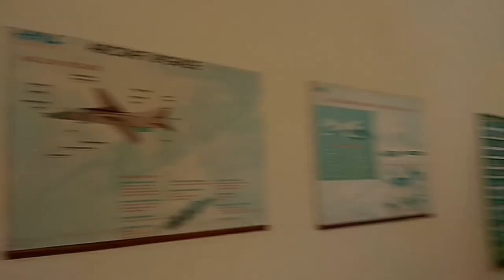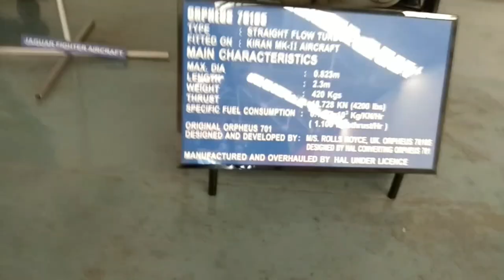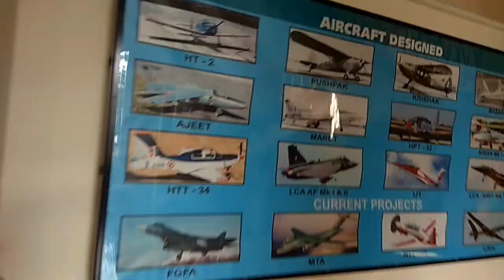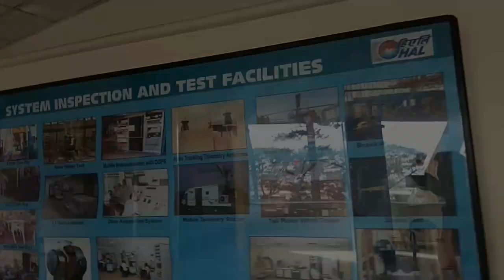HAL Hindustan Aeronautics Limited | Bangalore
This video is all about inside of HAL
HAL -
Hindustan Aeronautics Limited (HAL) is an Indian state-owned aerospace and defence company headquartered in Bangalore, India.
Products: Transport aircraft; Fighter aircraft; Helicopters
Number of employees: 32,108; (March, 2014)
Industry: Aerospace and Defence
Total assets: ₹63,898.42 crore (US$8.9 billion); (2014)